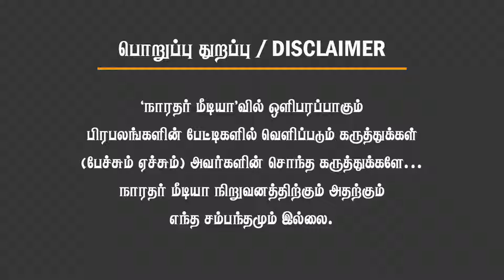திமுகவா? பாஜகவா? தமிழகத்தில் மாறும் களம்! 2024 தேர்தல் முடிவு என்ன? நித்தியானந்தம்